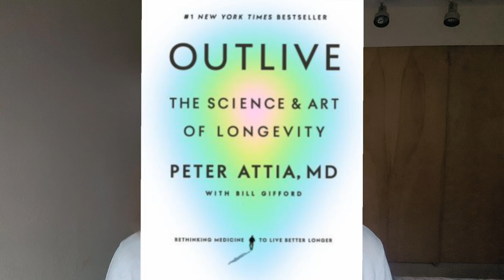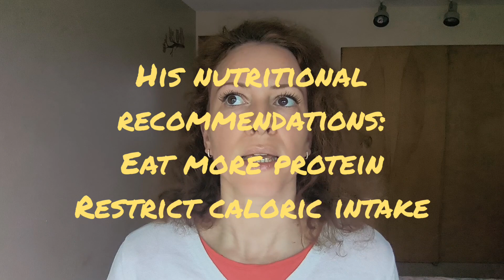Outlive: The Science & Art of Longevity | Peter Attia | My Opinion of the Book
Wouldn't you like to live longer? And better? In this operating manual for longevity, Dr. Peter Attia draws on the latest science to deliver innovative nutritional interventions, techniques for optimizing exercise and sleep, and tools for addressing emotional and mental health. For all its successes, mainstream medicine has failed to make much progress against the diseases of aging that kill most people: heart disease, cancer, Alzheimer's disease, and type 2 diabetes. Too often, it intervenes with treatments too late to help, prolonging lifespan at the expense of healthspan, or quality of life. Dr. Attia believes we must replace this outdated framework with a personalized, proactive strategy for longevity, one where we take action now, rather than waiting. This is not 'biohacking,' it's science: a well-founded strategic and tactical approach to extending lifespan while also improving our physical, cognitive, and emotional health. Dr. Attia's aim is less to tell you what to do and more to help you learn how to think about long-term health, in order to create the best plan for you as an individual. In Outlive, readers will discover: Why the cholesterol test at your annual physical doesn't tell you enough about your actual risk of dying from a heart attack; that you may already suffer from an extremely common yet underdiagnosed liver condition that could be a precursor to the chronic diseases of aging; why exercise is the most potent pro-longevity 'drug'--and how to begin training for the 'Centenarian Decathlon"; why you should forget about diets, and focus instead on nutritional biochemistry, using technology and data to personalize your eating pattern; why striving for physical health and longevity, but ignoring emotional health, could be the ultimate curse of all. Aging and longevity are far more malleable than we think; our fate is not set in stone. With the right roadmap, you can plot a different path for your life, one that lets you outlive your genes to make each decade better than the one before.